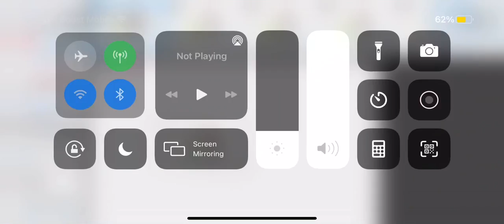Murder Mystery Murderer Vs Tricky - Roblox X Madness Combat - Sticknodes